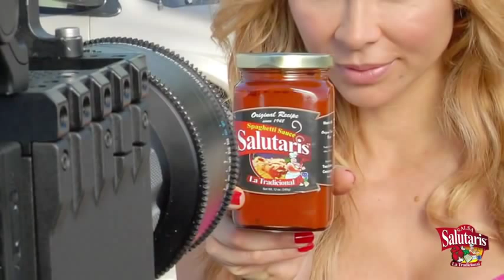Aylin Mujica Comercial salsa de tomate (Salutaris Products Making Photos)